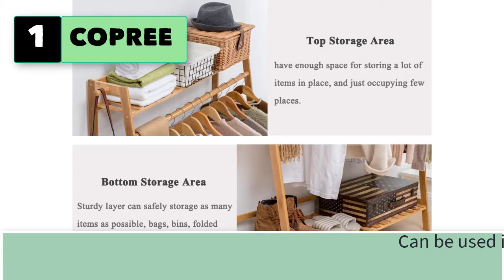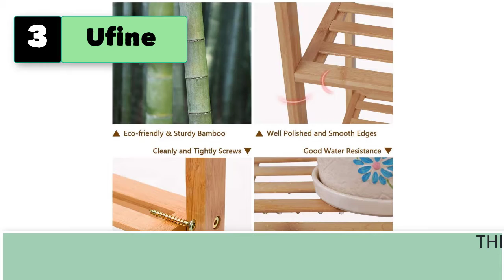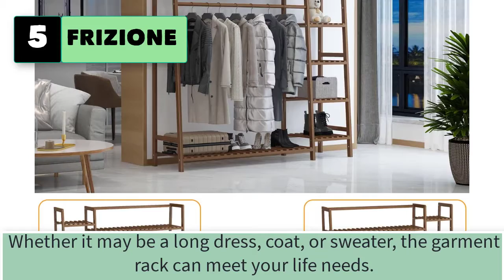Best Wooden Clothes Rack With Shelf and Drawer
5 Wooden Clothes Rack With Shelf and Drawer, Bamboo Cloths Rack
1. COPREE Bamboo Garment Coat Clothes Rack.

2. Jotsport Bamboo Clothing Rack with 6 Tier Storage Shelf Multifunctional Garment Organizer Wardrobe Closet for Guest Room Kids Baby Bedroom Entryway

3. Ufine Bamboo Garment Rack 6 Tier Storage Shelves Clothes Hanging Rack with Side Hooks, Heavy Duty Clothing Rack Portable Wardrobe Closet Organizer

4. LITTLE TREE Free-Standing Closet Organizer, Heavy Duty Clothes Closet, Portable Garment Rack with 6 Shelves and Hanging Rod, Black Metal Frame&Rustic Board Finish

5. FRIZIONE Strong Bamboo Clothing Garment Rack with 7-Tier Shelves, Hanging Clothes Rack Heavy Duty, Free-Standing Multifunctional Clothing Rack with 10 Pack Hangers

6. IRIS USA, Inc. PI Standing, Metal Garment Wood Shelf, Clothing Rack with Shelves, 3, White
7. STORi Clear Plastic Necklace Holder with 30 Individual Pegs and Divided Jewelry Tray
8. Amazon Basics Foldable Laundry Rack for Air Drying Clothing - 41.8 x 29.5 x 14.5, White
9. INNERNEED Bamboo Wooden Plate Racks Dish Stand Holder Kitchen Storage Cabinet Organizer for Dish / Plate / Bowl / Cup / Pot Lid / Cutting Board (Pack of 2)
10. Jewelry Organizer Wall Mounted Hanging Jewelry Organizer Display Rustic Wood Jewelry Holder with Large Capacity for Necklaces, Bracelet Earrings, Carbonized Black